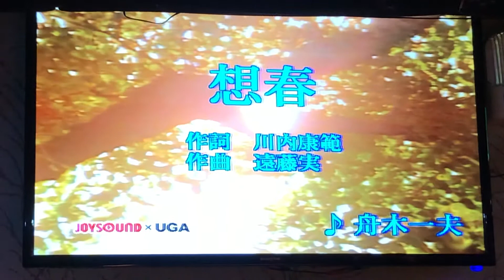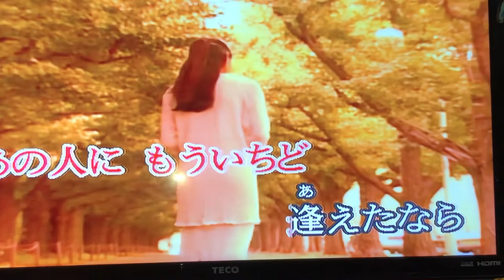朱哲雄Cover 想春 / 舟木ㄧ夫 小絹派對